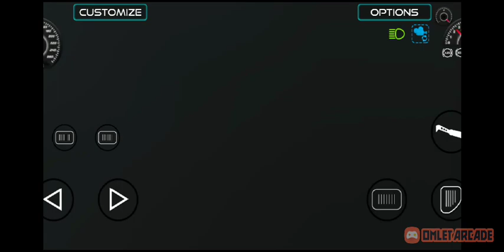tractor video games exc th subscribe plz my you tube channel